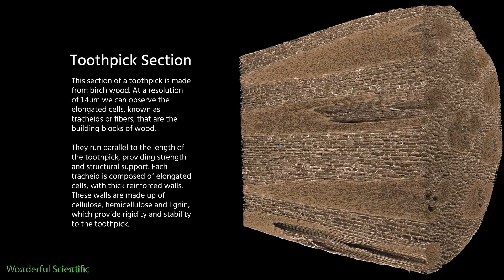Exploring a wooden Toothpick at 1.4µm: NeoScan N80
Using NeoScan’s N80 we are able to study the intricate network of fibers, channels and microstructures that constitute the deceptively simple wooden toothpick. 🔬🌳 The resolution of this toothpick is an impressive 1.4µm. This enables us to see the toothpicks complex internal architecture.

MicroCT technology holds profound significance for material scientists, providing non-destructive insights into material properties and paving the way for remarkable advancements!

NeoScan's N80 microCT is a compact benchtop scanner and has ample scanning capacity that can accommodate objects up to 100mm in diameter and 200mm in length.

The N80 also has a low-contrast resolution of 2µm, providing 15 times better 3D resolution than a microCT with a 5µm source spot size.

Wonderful Scientific is the proud distributor of NeoScan microCT benchtop products for the UK & Ireland